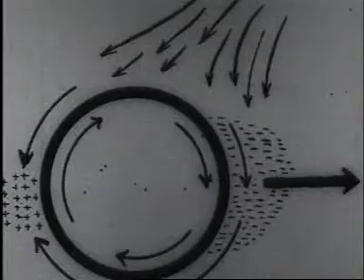Proefnemingen met de Flettner rotor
Bioscoopjournaals waarin Nederlandse onderwerpen van een bepaalde week worden gepresenteerd.
De Flettner rotor bestaat uit een verticale draaiende cilinder, die wind gebruikt om een voortgaande beweging te bewerkstelligen, bv om een schip te doen varen. Cu proefopstelling op een tafel, waarbij een draaiende cilinder door een windmachine in een rechtlijnige beweging wordt gebracht, div. shots, 16" + 21". Getekende animatie van het principe, 26".

Proefnemingen met de Flettner rotor Polygoon-Profilti (producent) - Netherlands Institute for Sound and Vision, Netherlands - Public Domain.